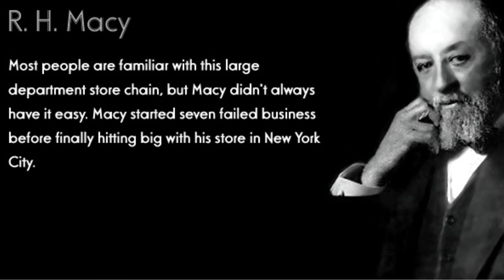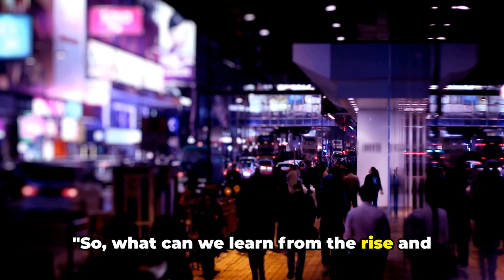The Rise and Fall Of Macy's. What happened?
In this video, we embark on an enthralling exploration of Macy's, tracing its extraordinary journey from an iconic brand that dominated the retail scene to its eventual decline. Join us as we delve into the fascinating history, key milestones, and behind-the-scenes stories that shaped Macy's. Discover how this renowned department store evolved over the years and the factors that led to its changing fortunes. So, sit back, relax, and let's uncover the captivating rise and fall of Macy's together. Let's get started!

00:00
The Beginning of an Era

00:02:06

The Downfall
00:04:05

The Current State and Future of Macy's
00:06:10

Summary and Final Thoughts
00:08:12